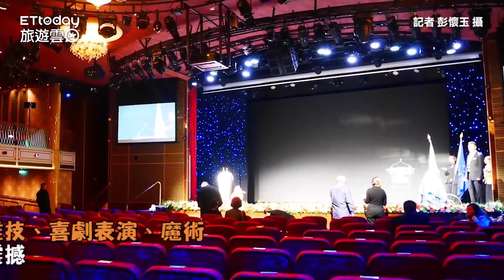懶人包／威尼斯號登台「5大必試」！義大利廚師上演披薩秀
訂閱旅遊雲YT： 懶人包／威尼斯號登台「5大必試」！義大利廚師上演披薩秀

郵輪旅遊正夯的今日，沒特色可不行，從義大利遠渡重洋的歌詩達威尼斯號，5月9日將抵基隆港，船上除了搬進2艘原型貢多拉、必玩的威尼斯面具嘉年華，13間主題餐食和娛樂設施也讓人眼花撩亂。以下整理出「威尼斯號」必玩、必看、必吃重點，懶得想怎麼玩就來看這一包！